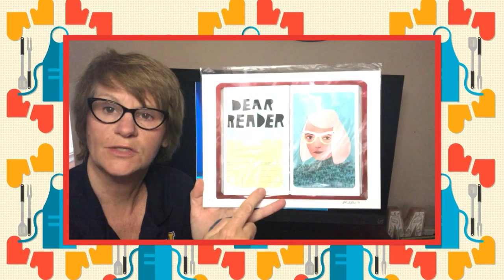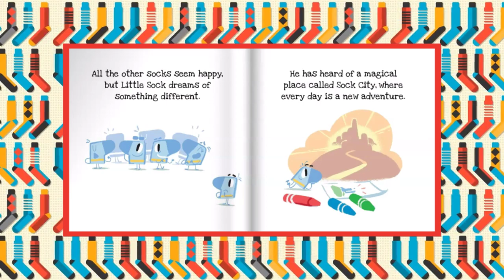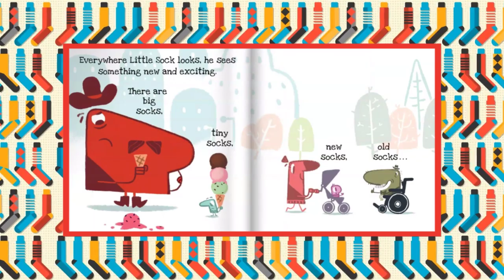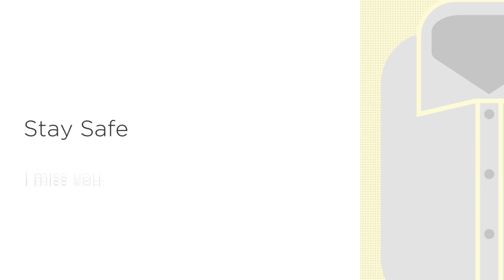Ms Abdalla Socks 720p